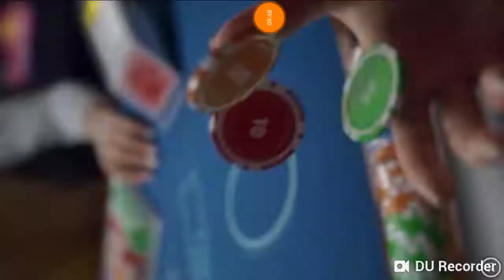Bob, o Ladrão 5 Aventura no Templo Testando o Game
E hoje a gente vai testar o quinto jogo lançado de Bob, o Ladrão (Bob, the robber). Esta é uma jogatina descontraída onde ainda não tinha jogado o game. Espero que gostem.